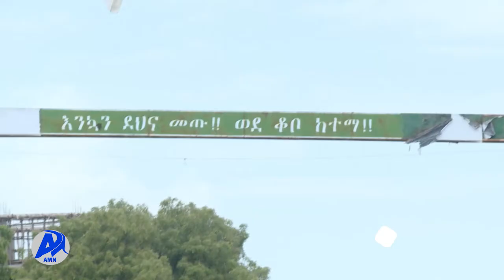Addis Miidiyaa Neetwoorki (AMN) Muddee 22/2014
Ajjeechaa Gara Jabeenyaa Shororkeessaan TPLF Maatii Keenya Irratti Raawwate Jireenya Keenya Booreessera  Jedhan Haadholiin Magaalaa Raayyaa Qobboo Jiraatan.